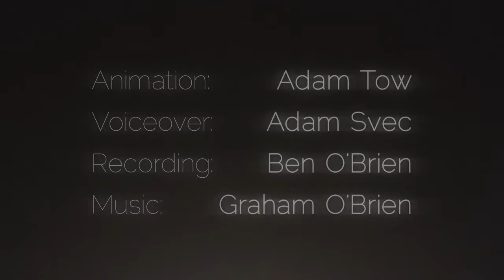"Either Or," a poem by Maxine Kumin, adapted by Adam Tow for Motionpoems